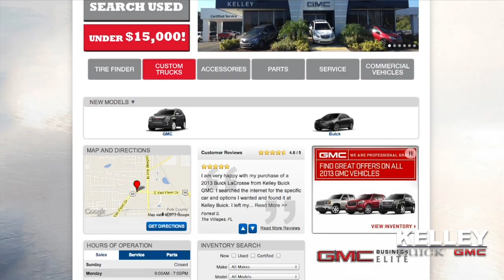Used Cars Bartow, FL - Kelley Buick GMC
Let us introduce you to our staff, show you some of our special vehicle offers, and take you through our complete line of new and pre-owned inventory. We can help you find exactly what you are looking for.

We know your time is valuable. We are sure you will find our site a fast and convenient way to research and find a vehicle that's right for you.

Meet Our Departments

Sales Department
Our sales department has one purpose: to exceed your expectations from test drive to delivery. Our professional sales team is committed to a no-pressure, high integrity approach to your ownership experience. Our goal is for you to feel that the vehicle you drive away in is the perfect one for you. Our online inventory of new and pre-owned vehicles is updated daily.

Service Department
Our service department offers the best in automotive service to our customers. Our state-of-the-art facility features the most current diagnostic and repair equipment available and our highly skilled factory-trained technicians will deliver efficient, quality vehicle care.
When you need service, feel free to make an appointment online.

Parts Department
Manufacturer recommended parts are an important part of maintaining your vehicle's optimum performance. We offer the same high quality parts your vehicle was built with and we keep a large inventory of these certified parts in stock at all times.
If you'd like to order a part, please fill out our online parts form.

Finance Department
We have assembled a team of professionals specializing in a variety of financial solutions. We work with many financial institutions to assist every customer with their unique credit needs.

For a quick response, you can apply for credit online. It only takes a moment to complete our secure application.

Kelley Buick GMC (Bartow, Florida)

Used Cars Bartow, FL